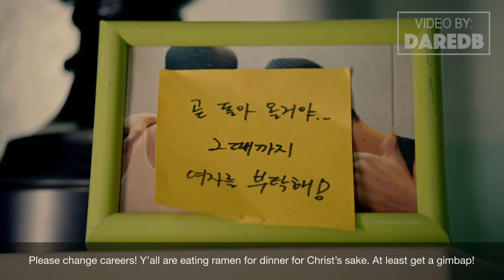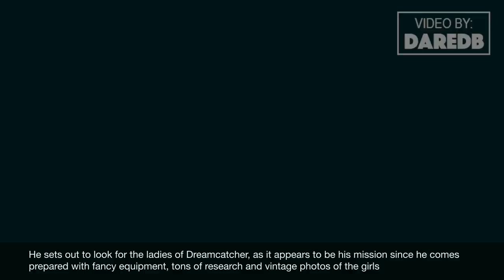K-Pop MVs That Should Be Movies - PART 4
Hey friends! I finally got around to doing a PART 4 to this series! I had intended to discuss 7 music videos, but I ran out of time unfortunately. So sorry. Let me know what other KPop MV you'd like me to discuss if I was to do a PART 5. Hope you're still enjoying them! They're fun to make. :) And so far, ever single video discussed has been by a different artist! So that's a nice challenge for myself haha. Enjoy!

KPop Stars Best Live Performances Songs and Music Videos (MV)  (Alphabetically)
Ailee - I'll Show You
BIGBANG - Haru Haru / Day By Day
Dreamcatcher - Chase Me
MBLAQ - This is War
VIXX - Error

In case you missed the previous videos, you can watch the other two here.
K-Pop Music Videos That Should Be Movies